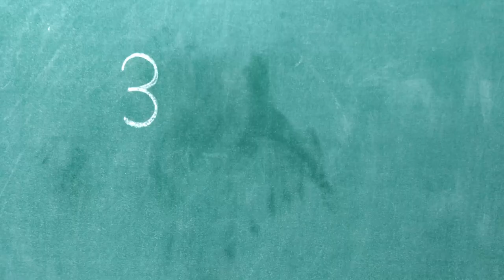Zapričavanje podcast #002 : Igor Milikić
Podkast ,,Zapričavanje" je projekat koji su pokrenuli učenici Gimnazije ,,Uroš Predić". Ideja i cilj ovog podkasta jesu bolje upoznavanje sa profesorima, bivšim i sadašnjim učenicima škole kroz priču, pričanje i zapričavanje.

U drugoj epizodi ,,Zapričavanja" ugostili smo Igora Milikića, profesora filozofije. Tokom razgovora dotaknute su brojne zanimljive teme, profesor je sa nama podelio uspomene na Gimnaziju, ali i značajna iskustva koja je stekao kroz rad sa ljudima.

Učenici koji su učestvovali u realizaciji ove epizode:
Strahinja Milovanović IV2
Milica Samuilov IV2
Katarina Ljubisavljević IV4
Stefan Ilkić IV4
Nađa Stojanov IV4
Marija Milić IV4
Stefan Ilić IV9